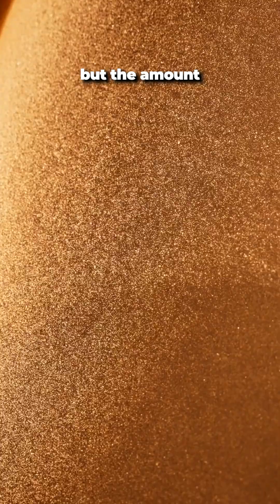The Apple Box and The Universe